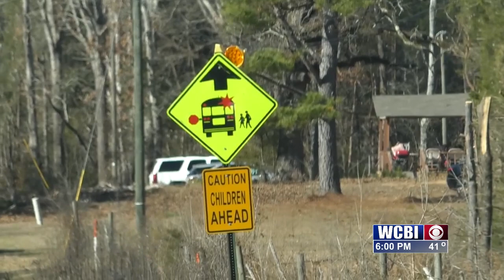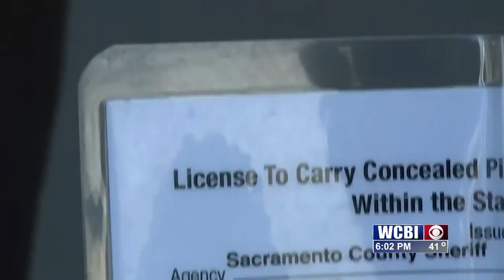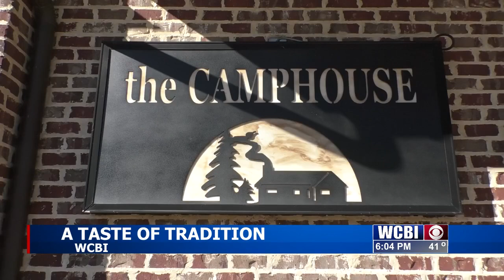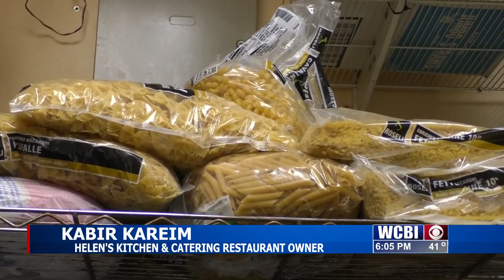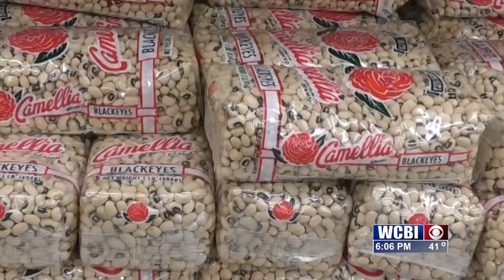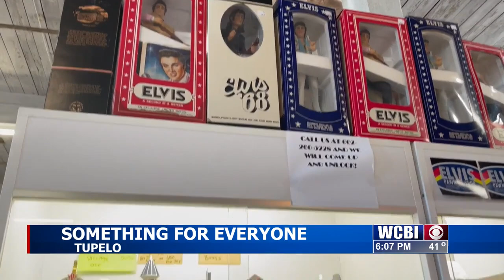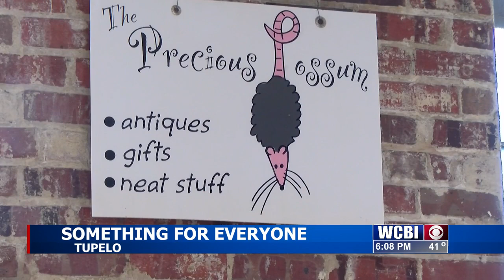Closing sale draws large crowds to popular, regional retailer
RUB making the transition from "brick and mortar" to online storefront